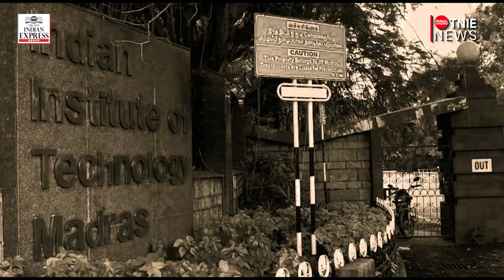Over 80 COVID cases reported in Chennai's luxury hotel ITC Grand Chola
This is the second such cluster to come up in the city after IIT Madras where about 200 students had tested positive in December last year